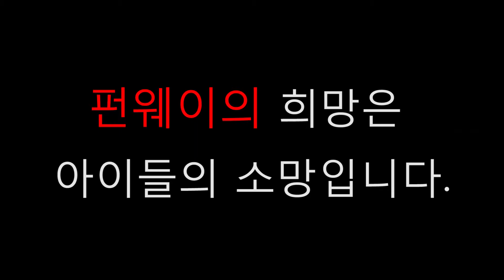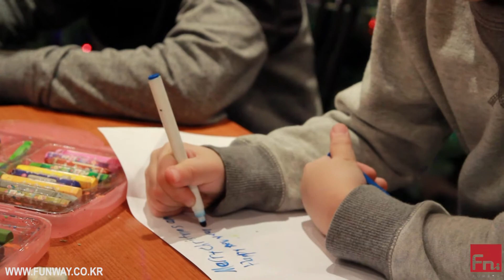펀웨이의 희망은 아이들의 소망입니다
*펀웨이 5주년 기념 5~50% 할인 혜택 꼬옥* 놓치지 마세요!
  ㄴ카카오톡에서 펀웨이 친구추가 해주시면 됩니다.